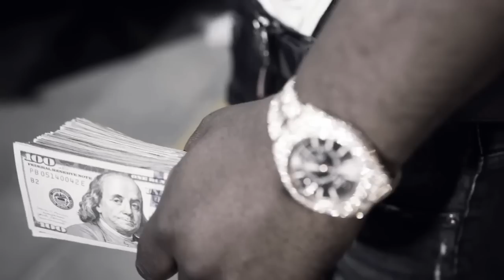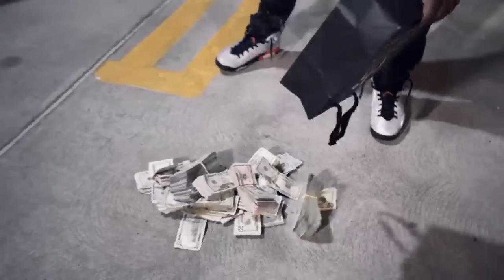Rio Da Yung OG x RMC Mike - Narcos (Official Music Video)